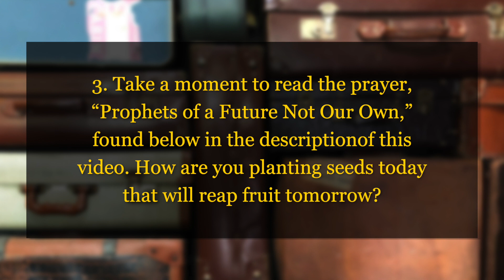Let Go of your Anxiety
Many of us worry about a lot. We live in fear and so hide from danger. Jesus tells us that we must let go of our worries and follow him.

Read the prayer "Prophets of a Future Not Our Own"